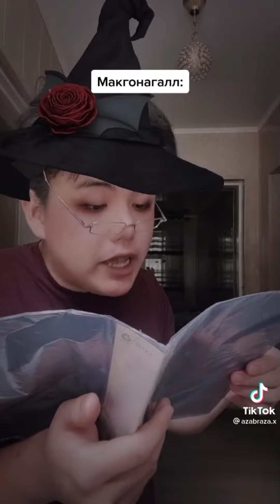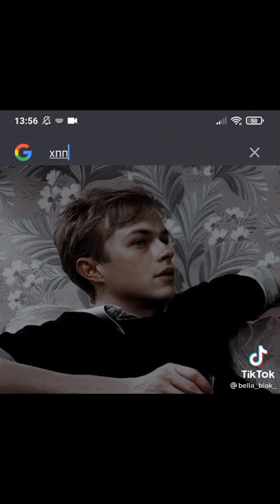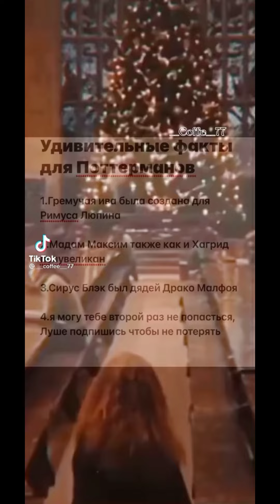Подборка Гарри Поттер тик ток🐍хогвартс #100